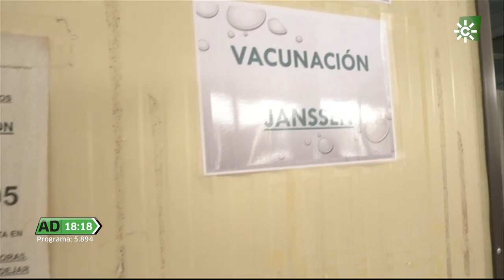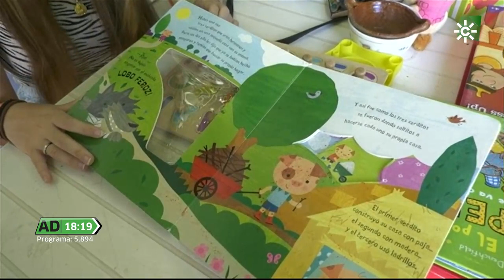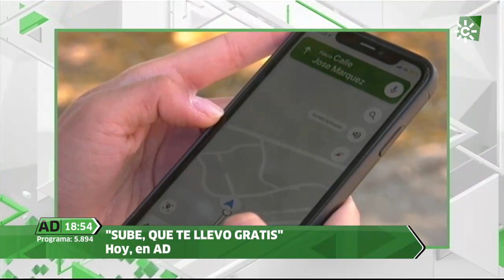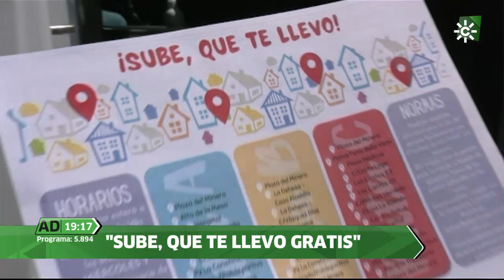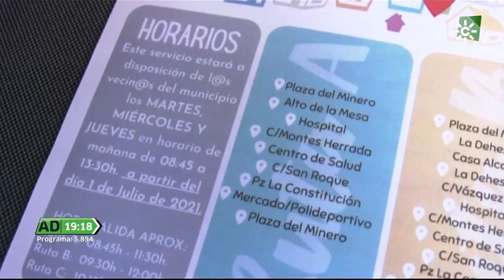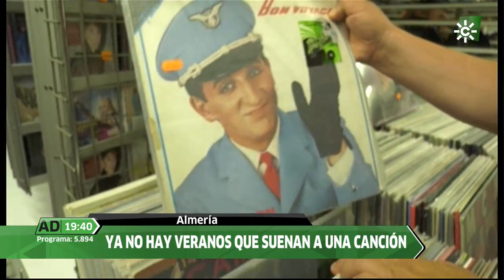Andalucía Directo | Miércoles 14 de julio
Andalucía vacuna a los menores de 30 años, el bético Joaquín pide responsabilidad a los jóvenes, los toldos protagonistas del verano o la importancia de un buen sombrero. Todo esto y mucho más.